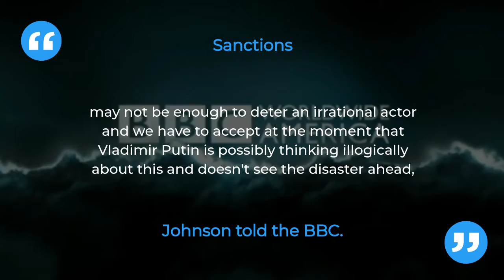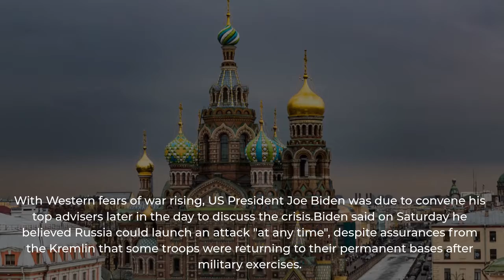Military drills between Russia and Belarus have been extended north of Ukraine.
DONETSK, Ukraine (Ukraine) – Russia and Belarus are prolonging military training that were supposed to end on Sunday (February 20), according to Belarus' defense minister, adding to the pressure on Ukraine as Western officials warn of an impending Russian invasion.